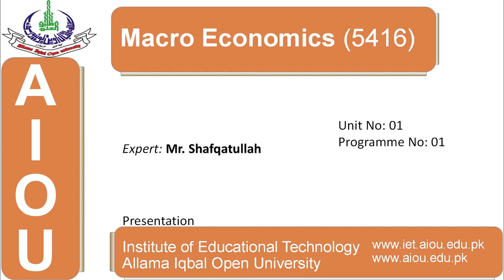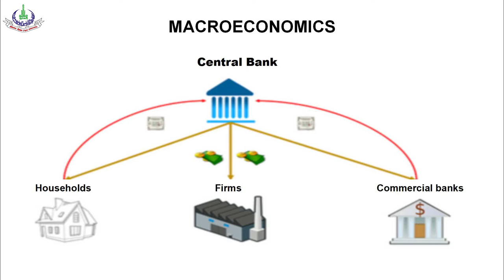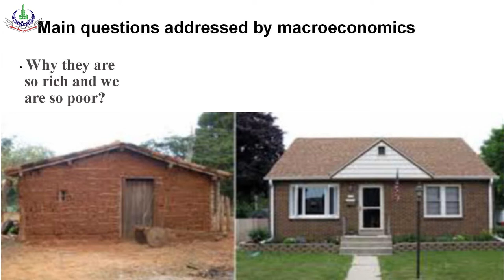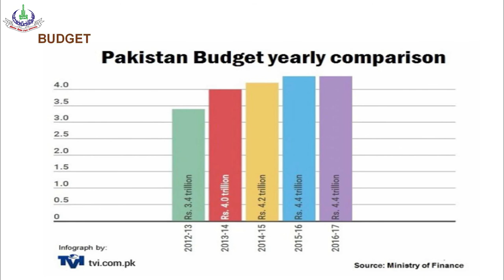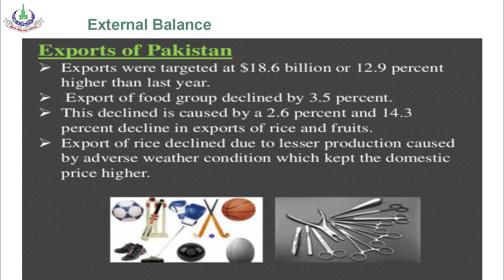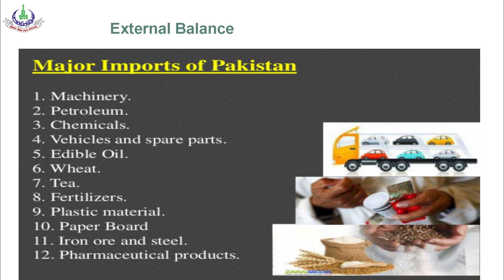Macro Economics (5416) Unit 1